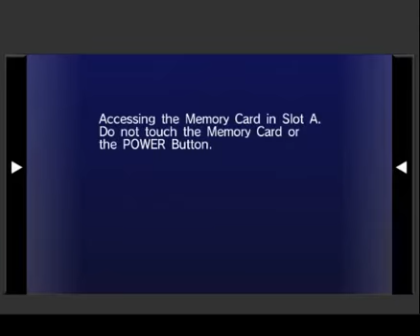Sonic Riders - Ice Factory - E-10000G